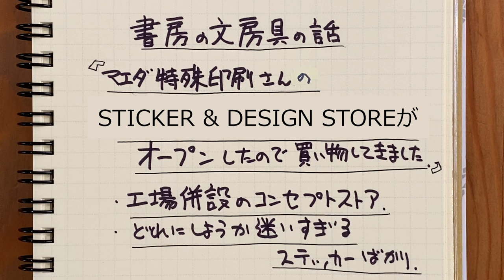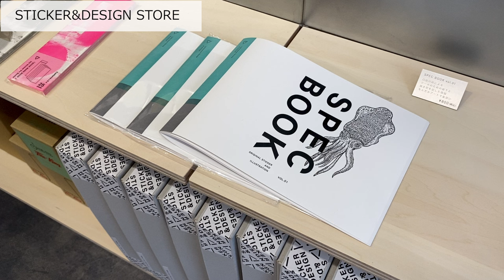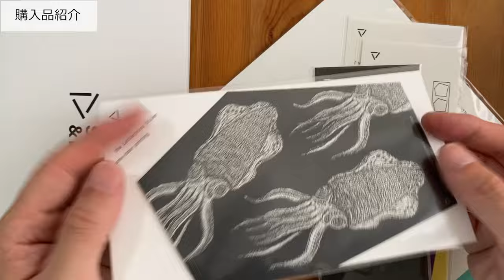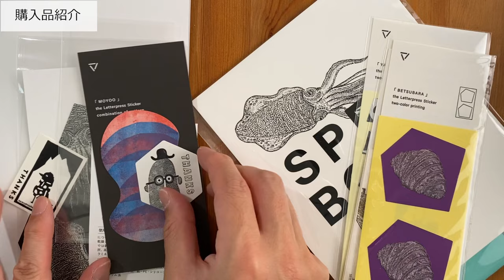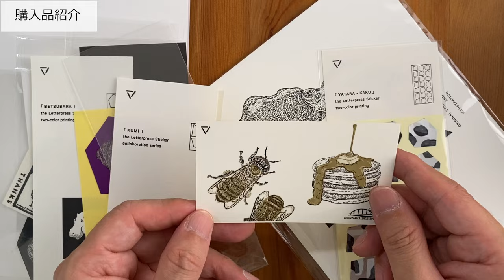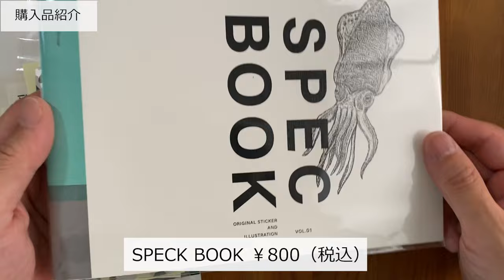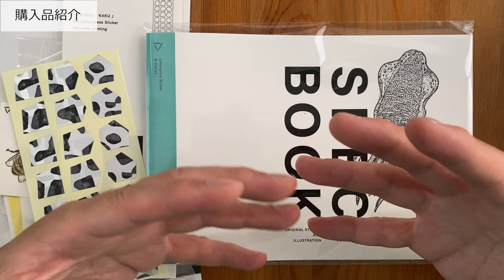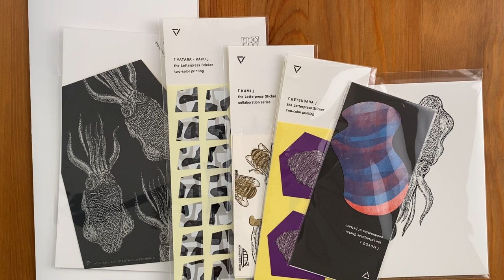訂正版 マエダ特殊印刷STICKER&DESIGN STOREでステッカーを購入してきました。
商品の値段テロップに誤りがありましたので、再投稿です。
誤りのあった動画は非公開とさせていただきました。
コメントいただいた皆様には返信をさせていただいておりますが、確認できない状態になっていたら申し訳ありません。

格好いいステッカーデザインをされるマエダ特殊印刷さんの路面店がオープンしたのでさっそく買い物に行ってきました。

マエダ特殊印刷さんのwebサイトは↓こちら

サブチャンネルあります。↓こちら
書房 文具と生活